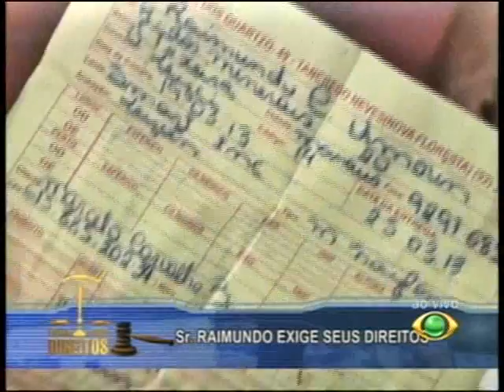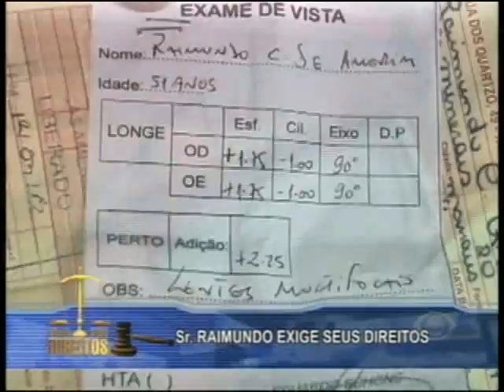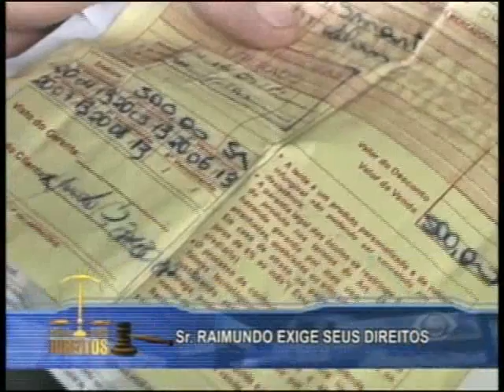EXIJA SEUS DIREITOS l 18/03/14